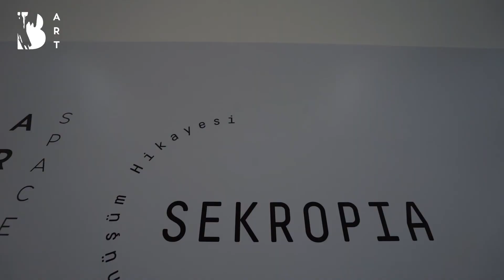B Art Space I Exhibition I Estetik International Bursa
ESTETİĞİN SANATLA BULUŞMASI: ''B ART SPACE'' Estetik International Bursa'da sanat severlerle buluşuyor.
AESTHETICS MEETING ART: ''B ART SPACE'' meets art lovers in Estetik International Bursa.